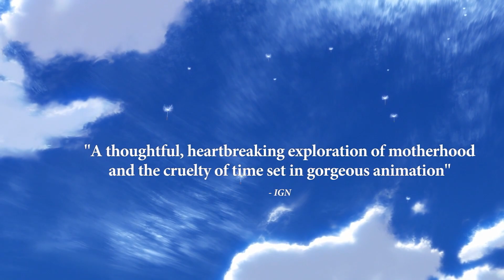Maquia: When the Promised Flower Blooms Dub Trailer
Maquia: When the Promised Flower Blooms returns to theaters in North America later this year with an English dub.

Follow IGN for more!